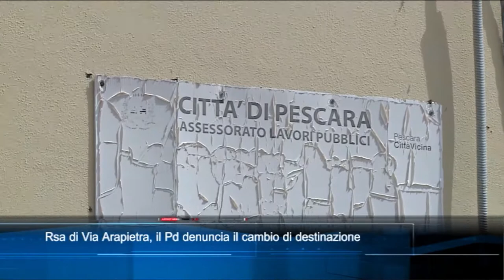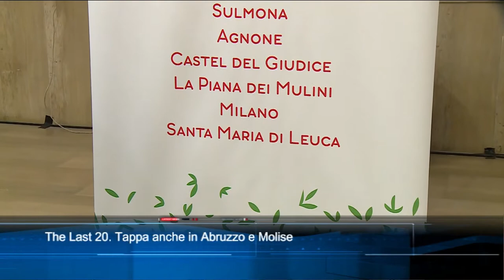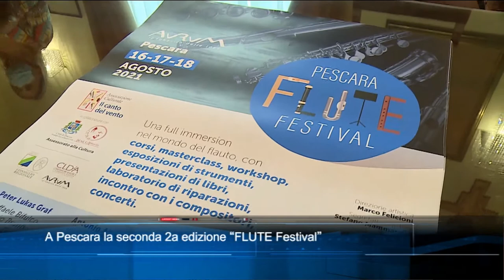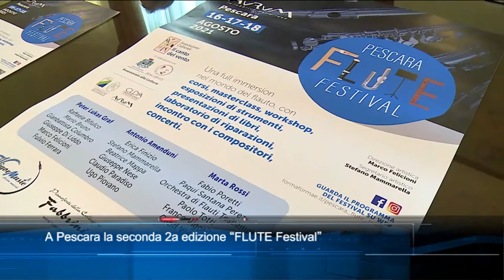TgSei Edizione delle 14 Mercoledì 11 agosto 2021